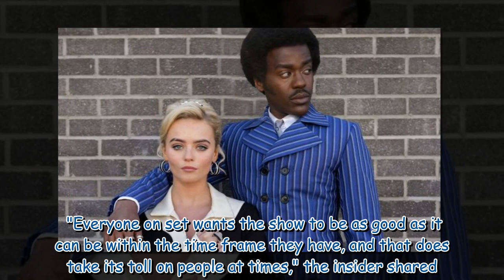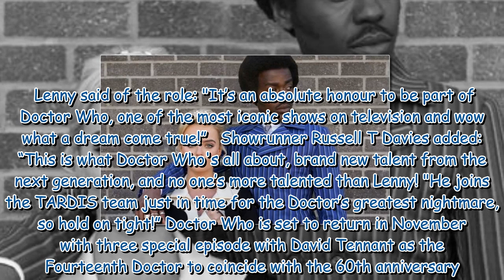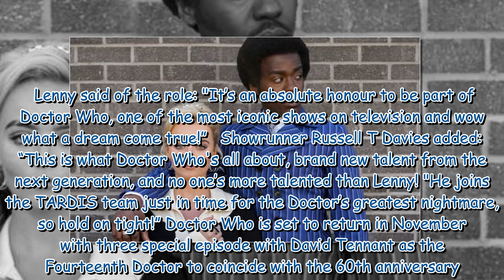Doctor Who star branded 'diva' as night shoots 'take their toll'